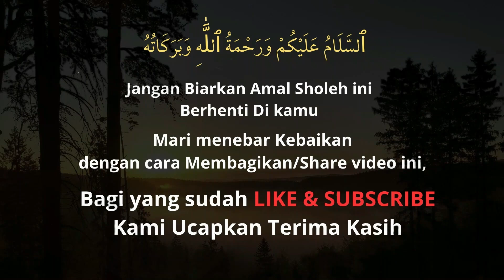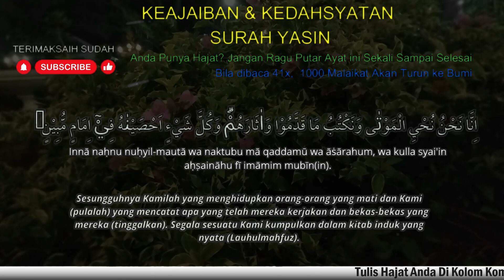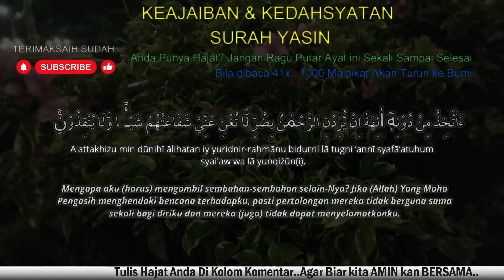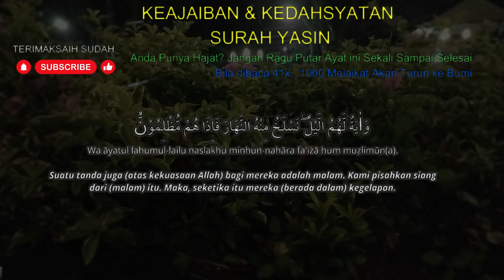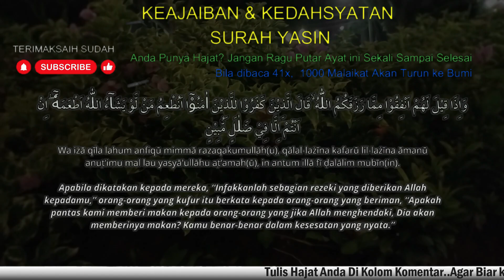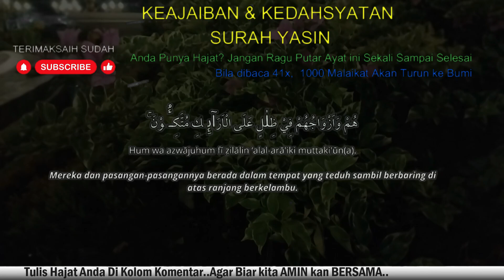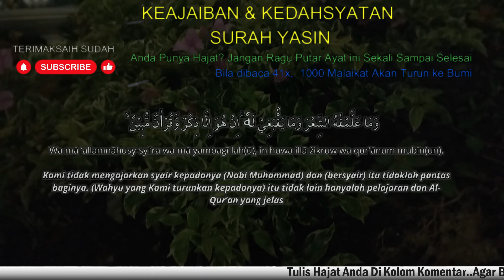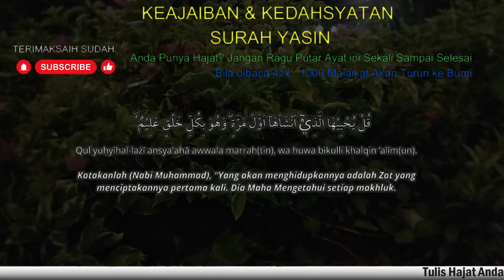ALHAMDULILLAH.. AMALKAN RUTIN! REJEKI DATANG DARI SEGALA ARAH, Surat Yasin Full Artinya